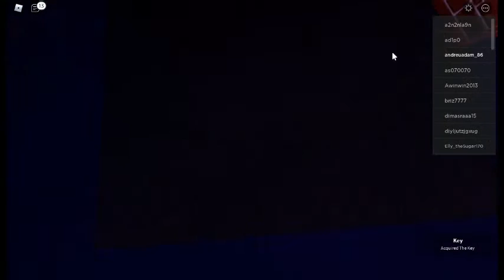o no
aa